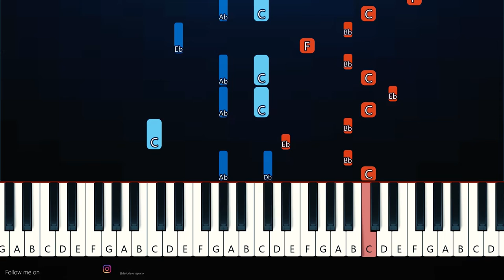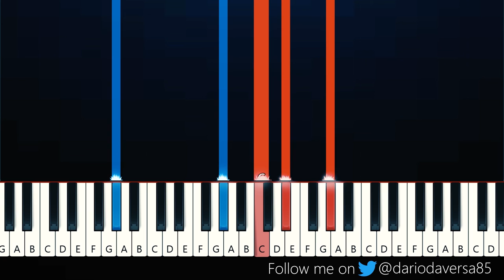James Quinn - A Gentle Sunlight (Piano Tutorial)